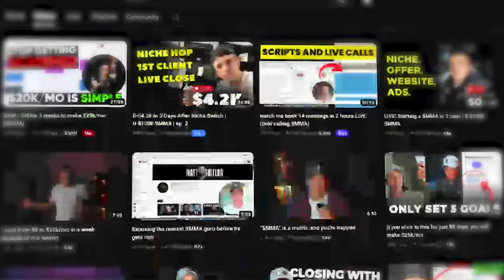How I would invest $1000 if my life depended on it (SMMA)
In this video, I breakdown exactly what to do if you have $1000 to invest in SMMA and need to turn it into $100,000 like you're life depended on it

Want my offers, systems & trainings for free?

Want to work with me 1 on 1 (I guarantee you scale)?

If you’re new, I’m Dylan, the founder of Catalyst Holdings. It’s a Marketing HoldCo, which means we provide agency services and then leverage our results for equity. Catalyst does ~$3M/year and our portfolio of companies crossed $10M per year. Given this is a YouTube channel and anyone can make claims, I’ll give you my story and you can google to verify.

18: Started university as a business student
18: Left university to start a videography business
19: Scaled Wilson Media, a full service agency to $60,000/year
20: Scaled Wilson Media to $180,000/year
21: Closed down Wilson Media, started a gym agency
21: Scaled the gym agency to $25,000/month in 5 weeks
21: Started an agency mastermind to help beginners get started
22: Scaled Relentless Success Club, a consulting business to $119,000/mo
22: Started Mortgage Ai, an agency and scaled to $36,000/mo in 7 weeks
22: Documented the entire journey on YouTube
22: Had Mortgage Ai acquired in a seller financed buyout and left the company

Today: Catalyst provides agencies with DFY client acquisition channels, the internal systems we use, and the opportunity to work 1 on 1 with our internal team. Our portfolio consists of B2B companies and they bring in $10M/year

Dylan

FULL DISCLOSURE
I post content to make money. I want to build trust with business owners so we can find the best ones and help them scale.